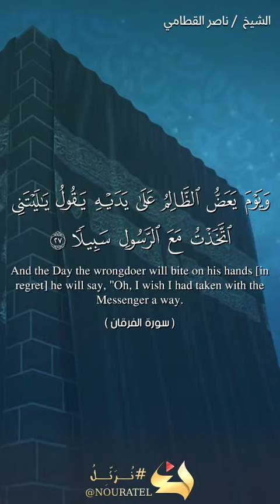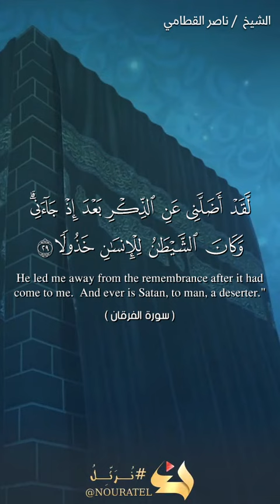ويوم يعض الظالم على يديه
تلاوه خاشعه للشيخ